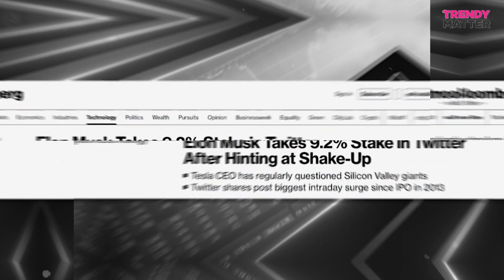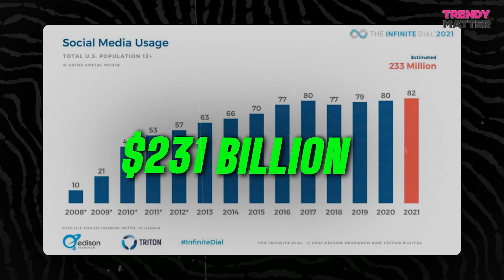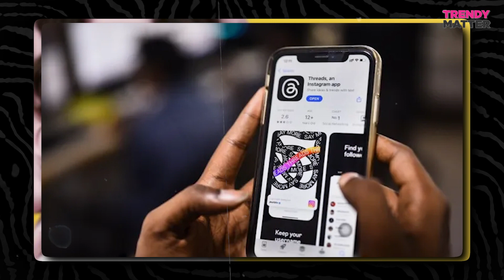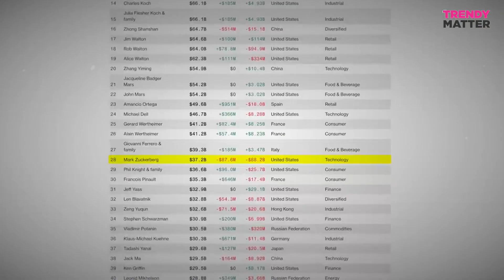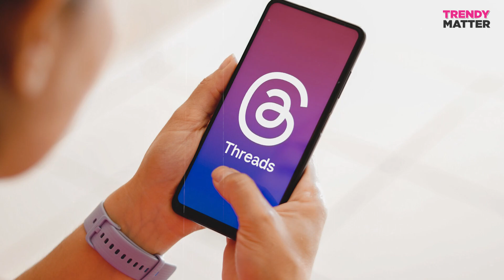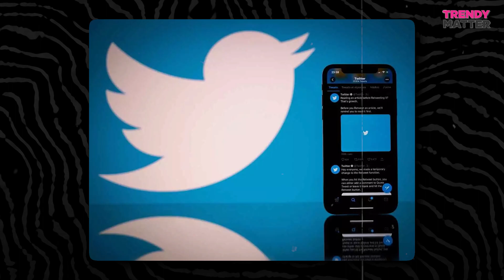Epic Billionaire Battle 💸 Who Will Win The Cage Fight? 🥊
In this epic billionaire battle, we witness a clash of tech titans as Elon Musk and Mark Zuckerberg square off in an electrifying showdown. With their vast fortunes and innovative minds, these groundbreaking visionaries have revolutionized the world as we know it. Join us as we delve deep into the fascinating lives and contrasting methods of these extraordinary entrepreneurs. Elon Musk, the mastermind behind Tesla, SpaceX, and Neuralink, epitomizes the modern-day Renaissance man. With his audacious goals of colonizing Mars and transforming transportation, Musk constantly pushes boundaries and challenges conventional wisdom. Discover the captivating story of a man whose relentless drive and forward-thinking mentality have earned him a place among the world's most influential figures. On the other side of the ring stands Mark Zuckerberg, the ingenious creator of Facebook. From its humble beginnings in a college dorm room, Facebook has morphed into a cultural and technological phenomenon, connecting billions of people worldwide. Explore the remarkable journey of Zuckerberg, a prodigy who has fundamentally altered the way we communicate and share information. Join us as we analyze the strengths, weaknesses, and differing approaches of these remarkable individuals. Who possesses the greater capacity to shape the future? Whose impact will resonate for generations to come? Delve into this captivating clash of minds as we unlock the secrets behind the success of Elon Musk and Mark Zuckerberg.